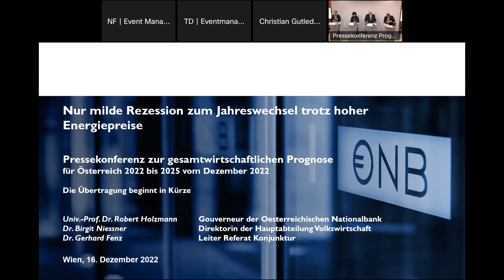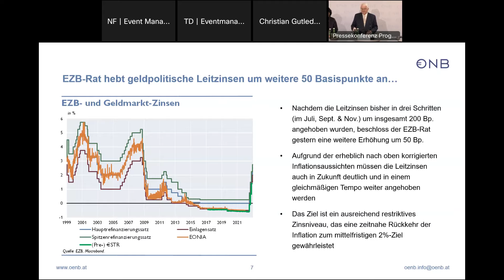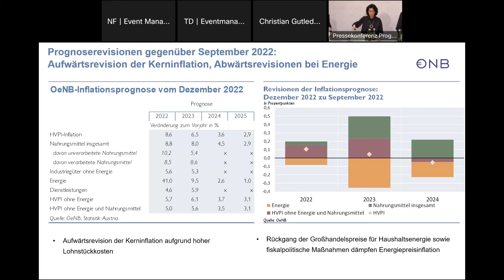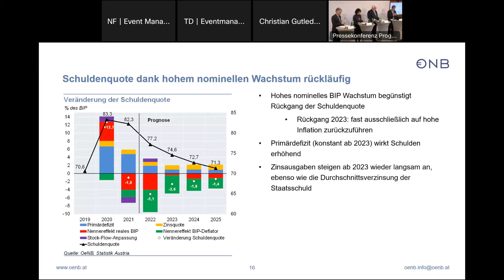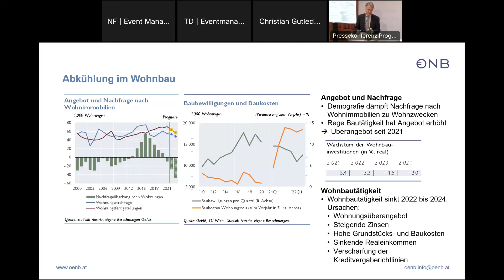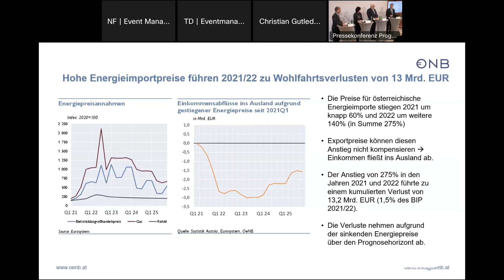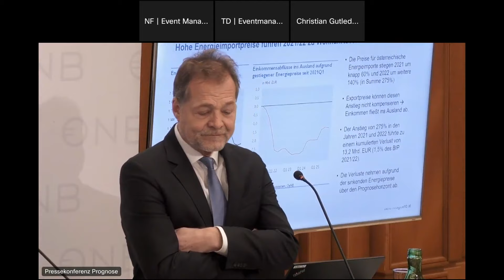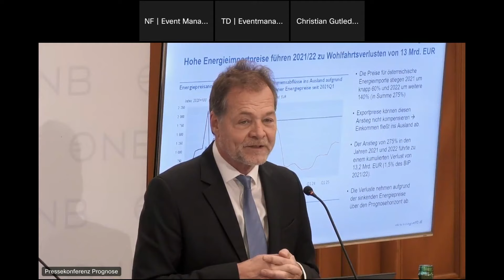Gesamtwirtschafltliche Prognose der OeNB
Gesamtwirtschafltliche Prognose der OeNB für Österreich 2022 bis 2025
(vom Dez 2022)

Nur milde Rezession zum Jahreswechsel trotz hoher Energiepreise

Pressekonferenz zur aktuellen Prognose für Österreich 2022 bis 2025

Teilnehmer
Robert Holzmann, Gouverneur
Birgit Niessner, Direktorin der Hauptabteilung Volkswirtschaft
Gerhard Fenz, Leiter Referat Konjunktur